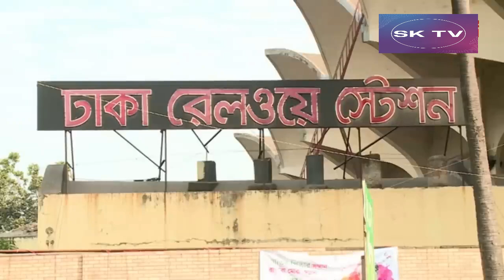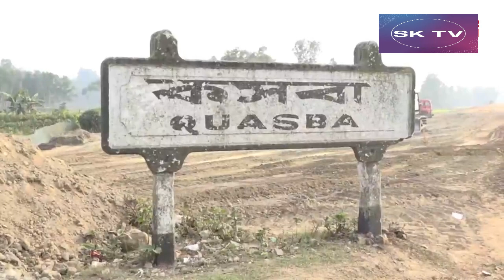পদ্মা রেল সেতু, কক্সবাজার রেলওয়ে স্টেশন সহ অনেক লাক্সারিয়াস রেল প্রকল্পের খবর।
বাংলাদেশের রেলওয়ে খাতকে ঢেলে সাজানো হচ্ছে। হাজার হাজার কোটি টাকা ব্যয় করে নেওয়া হচ্ছে শত শতি প্রজেক্ট।